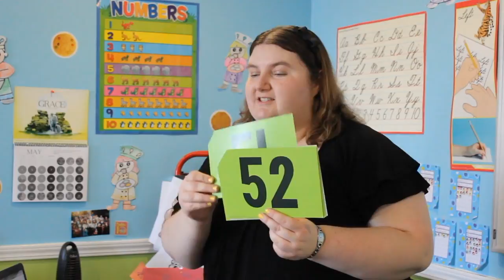Bethel Baptist Christian School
Come take a look at our facility and what makes Bethel Baptist Christian School a great place!